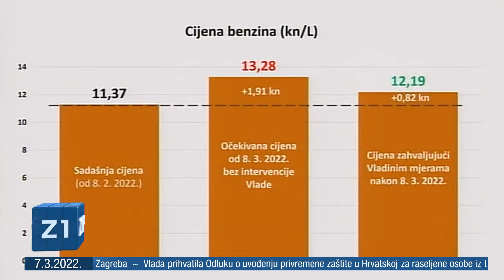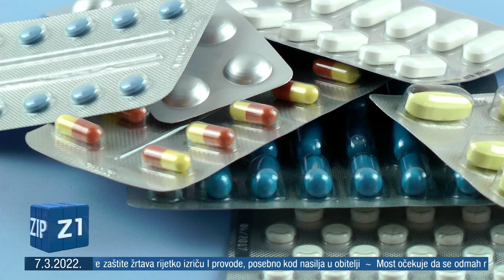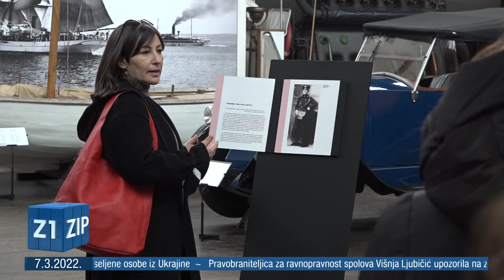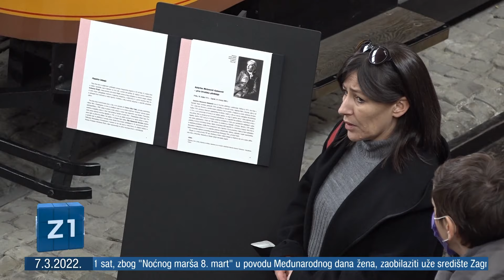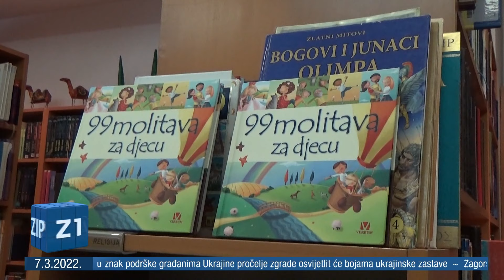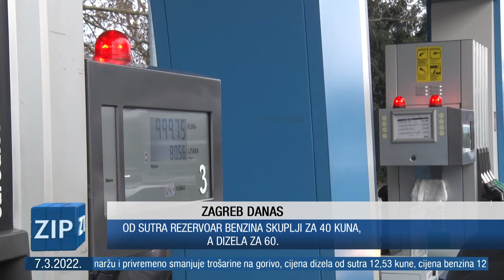ZIP 7.3.2022. - Z1 televizija